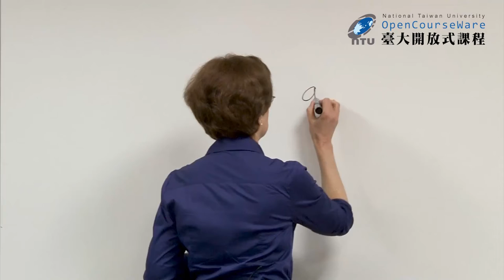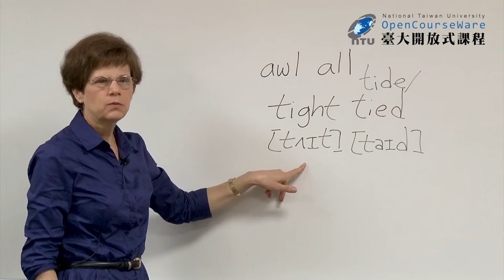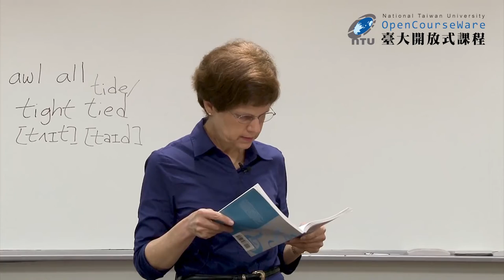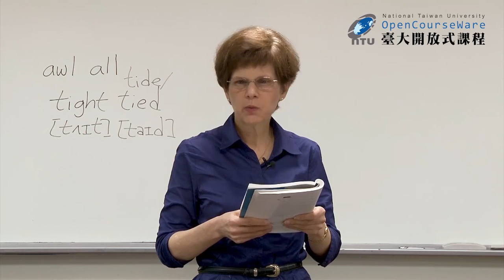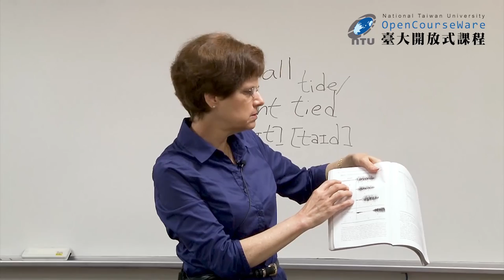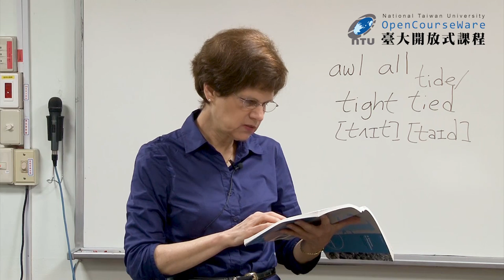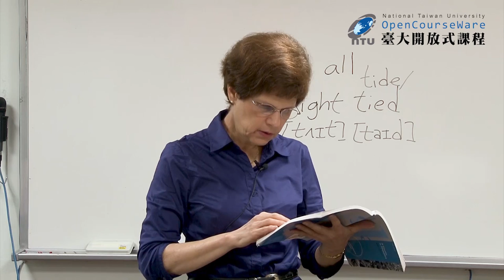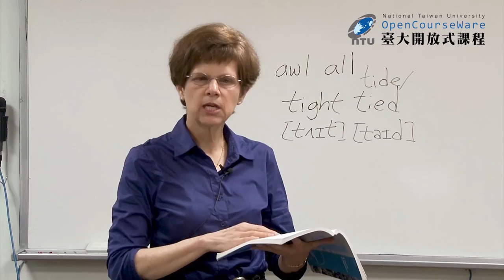英語語音學二 07. States of the Glottis and Voice Onset Time I (2021 updated)